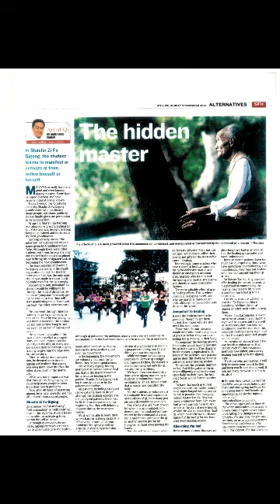獨一無二 - 气功